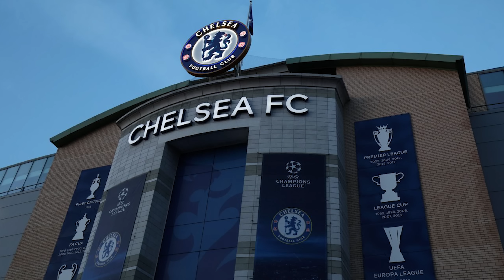Enzo Maresca post-match press conference | Chelsea 2-0 Servette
Post-match press conference with Chelsea head coach Enzo Maresca following his side's 2-0 win against Servette in the UEFA Conference League.

Enzo Maresca press conference today

0:00 Intro
0:41 Cole Palmer Update
1:15 Fans Frustration
2:22 Training Experience for the other players
2:54 Noni Madueke
3:17 Enzo Maresca Verdict on Chelsea 2-0 Servette
3:52 Noni Madueke
4:55 Cole Palmer at the 9
5:36 Marc Guiu
6:06 Mudryk
7:20 Living in London
8:03 Concern?
8:46 Outro | Please like the video and subscribe!